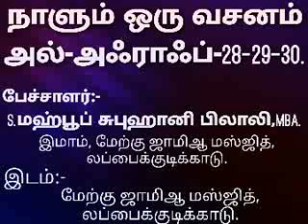ஃபஜ்ர் பயான்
நாளும் ஒரு வசனம்: அல்-அஃராஃப்-28-29-30.
பேச்சாளர்:S.மஹ்பூப் சுப்ஹானி பிலாலி,MBA.
             லப்பைக்குடிக்காடு.